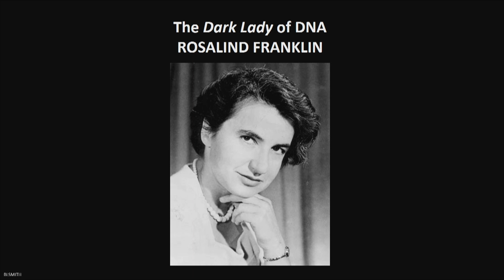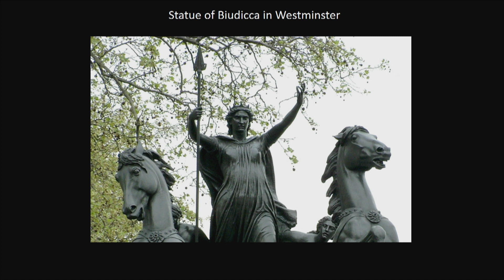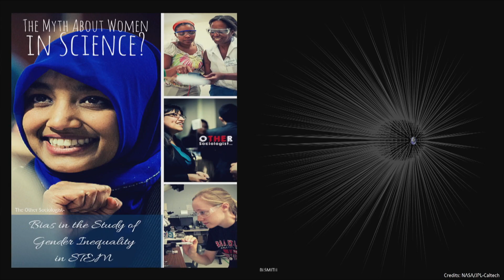What do Dark Matter & Women Have in Common? More than you Know | Betty Smith | TEDxSnoIsleLibraries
Aerospace engineer, Betty Smith, shares a talk on the parallels between the dark matter of the universe and the nature of women. This lifelong learner and polymath advocates for the role of women in aerospace and scientific leadership.

This performance was given at TEDxSnoIsleLibraries 2016 in Edmonds, Washington.

Betty is a lifelong learner with an insatiable curiosity for the sciences and neurosciences. Now a senior systems engineer in aerospace for Boeing, Betty has 38 years of management and leadership in a range of projects, including weapons design and ways to improve soldier survival on the battlefield.